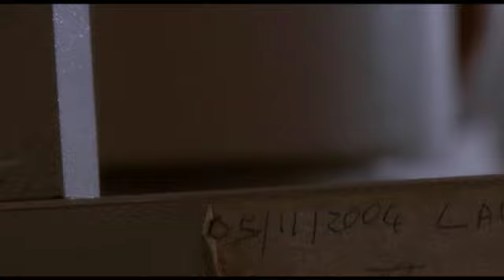Giulio Questi, la video intervista - Parte Seconda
Seconda e ultima parte della video intervista che Giulio Questi ha rilasciato a Antonio Bruschini e Michele Faggi di indie-eye network / Straneillusioni